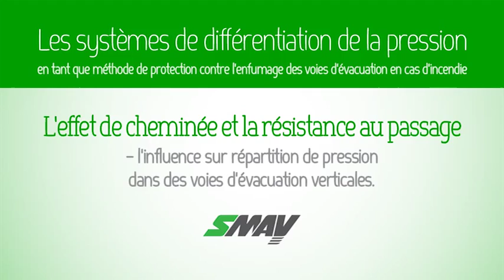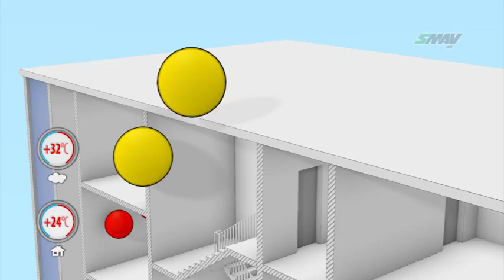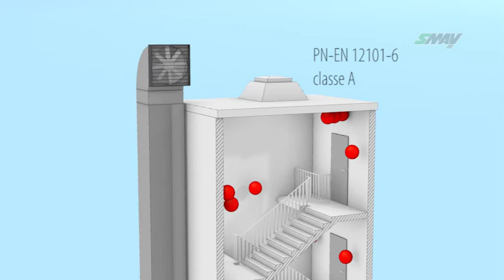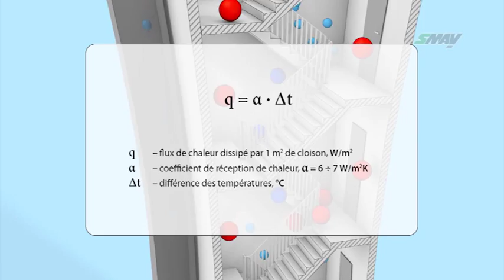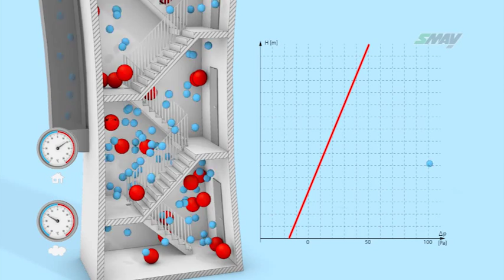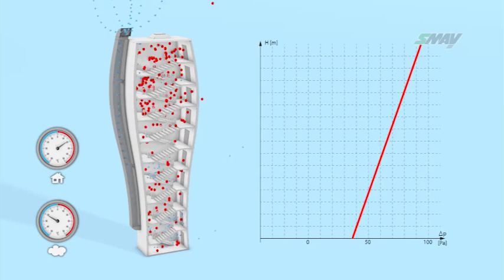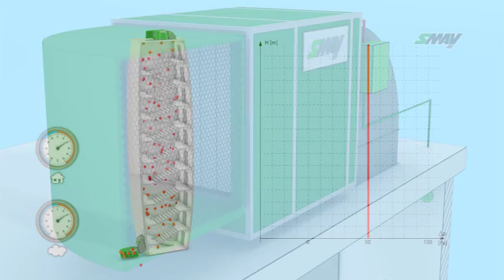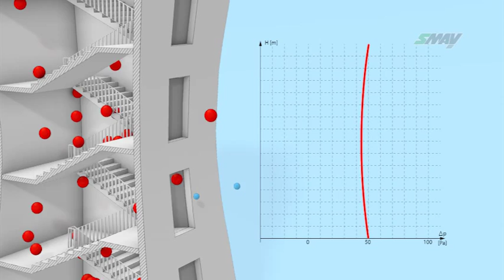L'effet de cheminée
L'effet de cheminée et la résistance au passage - l'influence sur répartition de pression dans des voies d'évacuation verticales.

Les systèmes de différentiation de la pression en tant que méthode de protection contre l'enfumage des voies d'évacuation en cas d'incendie.